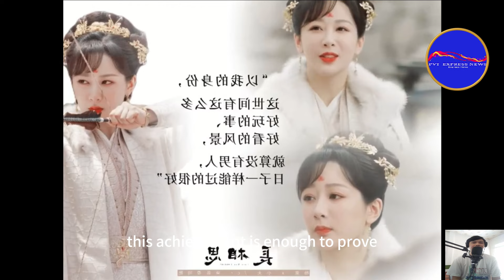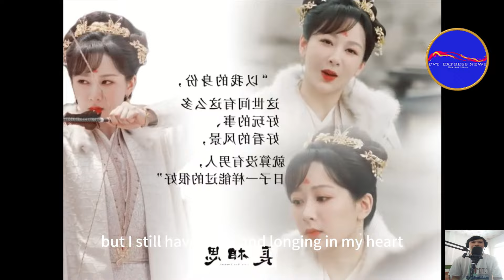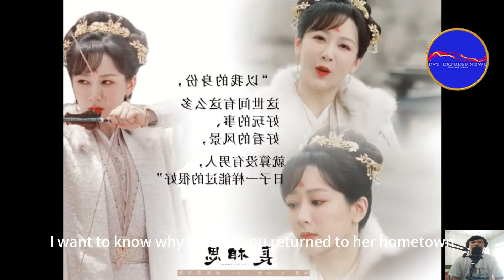Revealing the love story of Yang zi and Xu kai Five eye catching moves in The Story of Thanh Huan